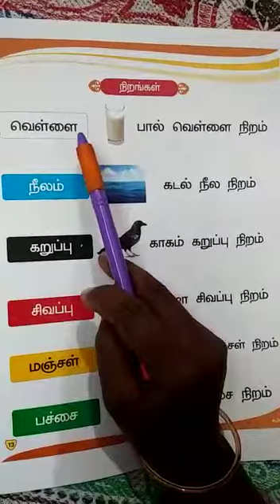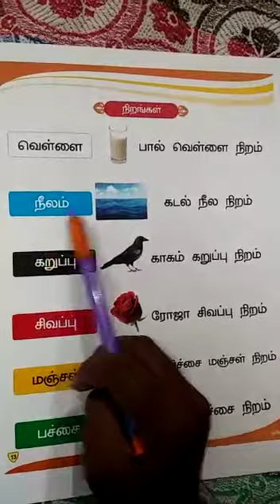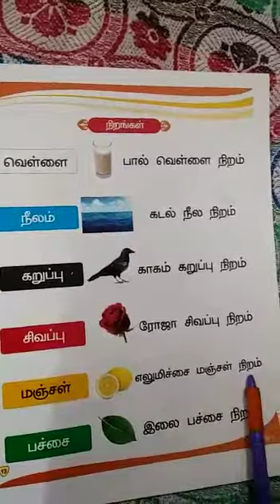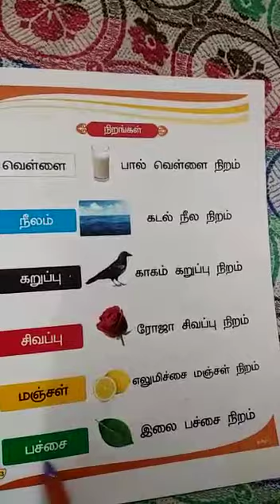Ukg வாய் மொழி பயிற்சி (நிறங்கள்)